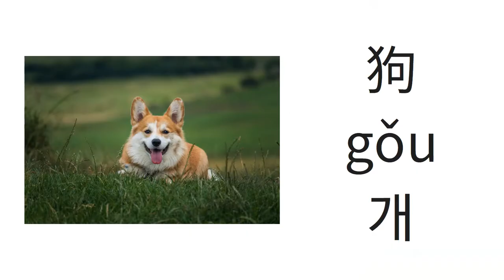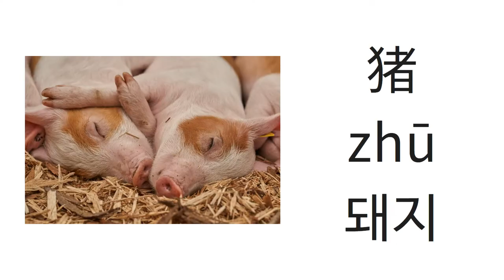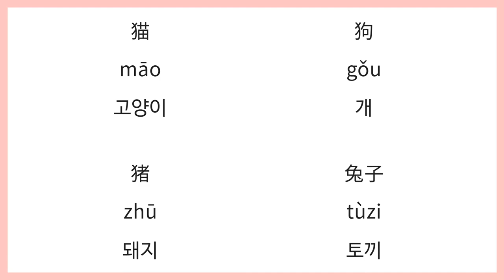[중국어] 주제별 단어 퀴즈(동물편)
여러 종류의 동물을 중국어로
듣고 맞춰보며 재미있게 학습해볼 수 있는 자료입니다.

재미있는 퀴즈를 통해
더 풍부한 중국어 수업을 만들어보세요.

본 영상은 NE능률 영상콘텐츠연구회 소속 노은지 선생님께서 제작하신 자료입니다.

NE능률 교구몰 바로가기

NE능률 중국어 수업지원센터 카카오톡 채널 바로가기